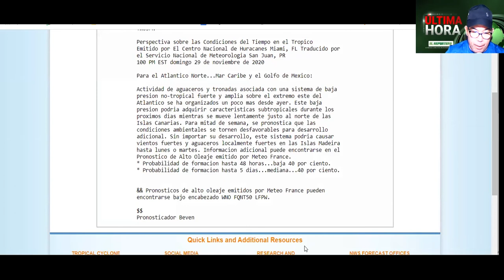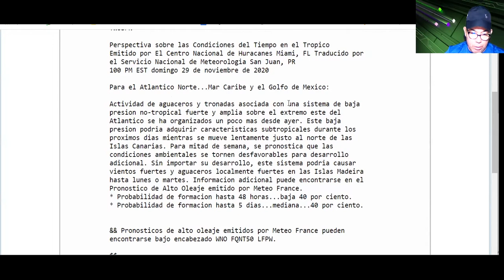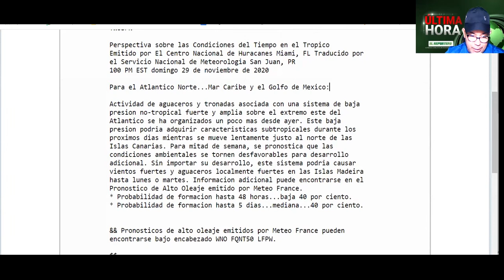Actualización Estado del Tiempo y perspectivas para Costa Rica y Panamá